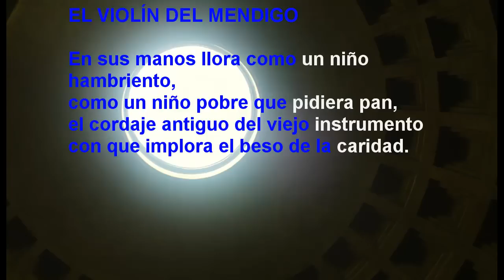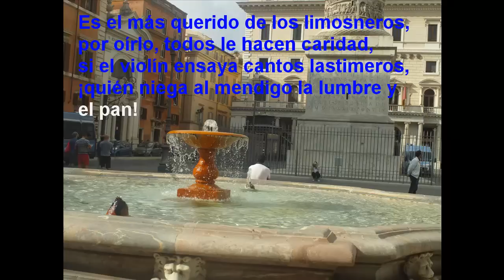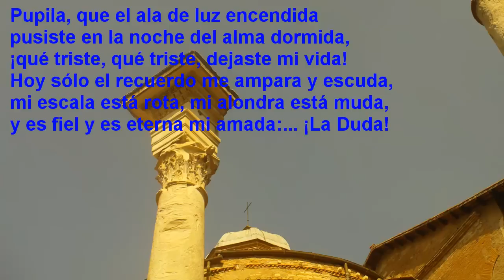Poesias cortas Federico Bermudez